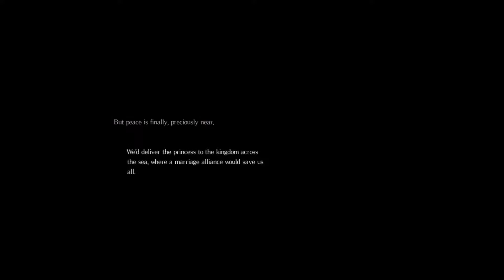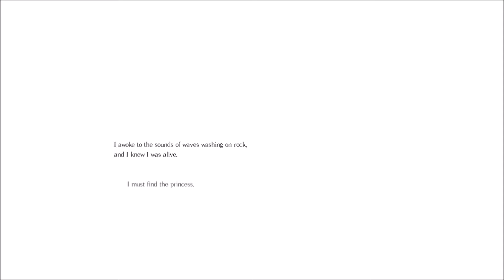Salt and Sanctuary - Detonado/Walkthrough - Parte 1 - PT/BR